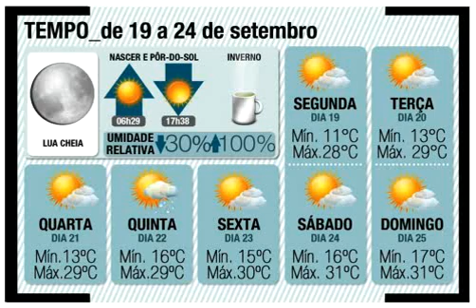09 18a211 aa PR 09 19 cópia 2